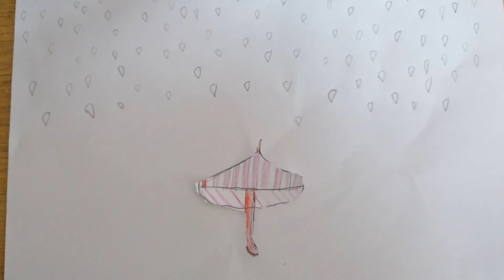OŠ Kraljevec na Sutli - Profesor Baltazar online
Profesor Baltazar online

OŠ Kraljevec na Sutli
Animacijska radionica